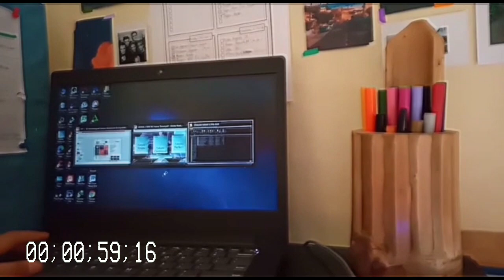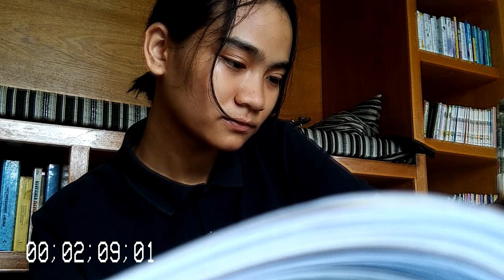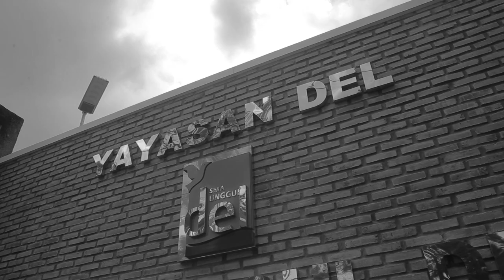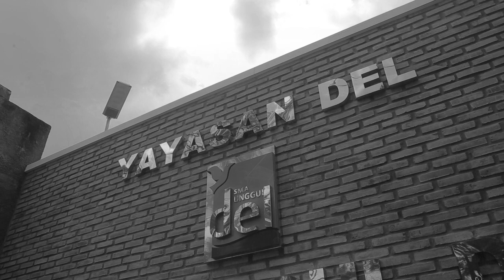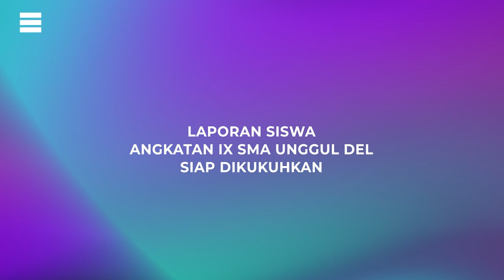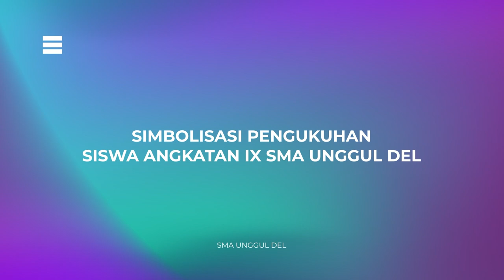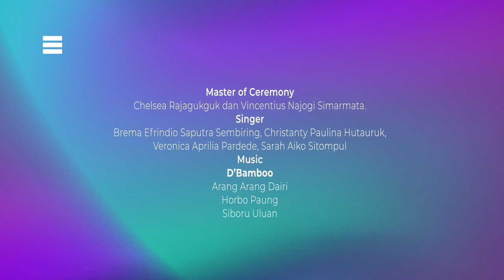Inaugurasi Siswa Angkatan IX SMA Unggul Del Tahun 2020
SMA Unggul telah mengadakan seleksi Penerimaan Siswa Baru sejak awal tahun 2020 untuk menjaring 160 siswa Angkatan IX. Mereka yang diterima sudah melewati rangkaian seleksi yang sangat ketat dengan ribuan pesaing yang berasal dari berbagai daerah dan kota di Indonesia.

Dengan berakhirnya masa PRABU dan Praasrama tersebut, maka sudah saatnya casis Angkatan IX dikukuhkan sebagai siswa Angkatan IX SMA Unggul Del. Proses pengukuhan tersebut dapat kita saksikan pada video ini.

Selamat menyaksikan.